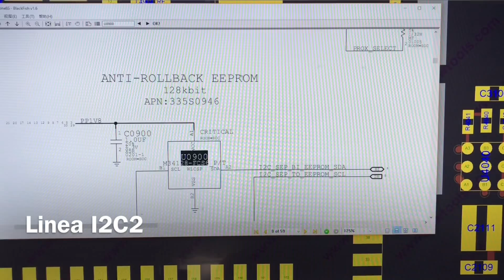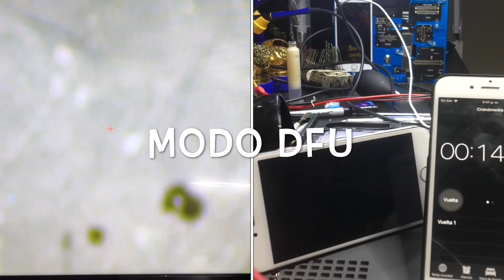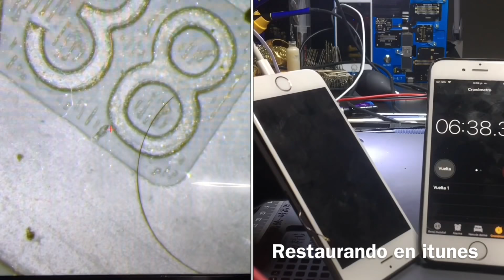iPhone 6s ERROR9 Daño de tornillo Solución Jumper Línea I2C2 EEPROM Repair cellphone itunes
TOOLS REPAIR

*SMB SÚPER TOOLS
*CIC SUPER TOOL
*HANTEK OSCILOSCOPE K6022BL
*QUICK BLACK EDITION
*Hakko FX-951-66 SOLDERING STATION
*QUICK 861dw HOT AIR REWORK STATION
*HAKKO FM2032-51 SOLDERING STATION
*HAKKO fm-2032 TIPS SOLDERING STATION Micro
*PP-120PREHEAT
*FLUKE 115 TRUE RMS MULTIMETER
*POWER SUPPLY TEKPOWER TP3005T 30V, 5A CC
*POWER SUPPLY SUNSHINE P-3005DA
*OSCILLOCOPE HANTECK DS04202C 200MHz
*HD 14MP HDMI 1080P USB DIGITAL MICROSCOPE
*AmScope Microscopi
*AMSCOPE MICROSCOPE TRINOCULAR SN-4TZ-144A
*SMOKE EXTRACTOR QUICK 6602
*GLOVES 100 AMMEX BLACK NITRILE
*USB TESTER UNI-T
*PROGRAMER NAVIPLUS-PRO3000S
*JC PRO1000 IPHOHE 6S/6S+/7/7+
*FREEZER MIST
*SOLDER PASTE KESTER EP256
*AMTECH FLUX TYPE NC-559
*CAMARE THERMAL SEEK
*MECHANIC  TYPE LY-UVH900
*SOLDER BALL ALLOY 2.25
*KESTER SOLDER
*TESTER ANALOGO PROSKIT MT-2017
*WL ALUMINUM ALLOY PHONE REPAIR PLATFORM MICROSCOPE VC654
*HOLDER MOTHERBOARD BGA FIXTURE 9 IN 1
*IFINGERPRINT REPAIR HEATING IPHONE7
*UNIVERSAL IPHONE HOLDER IPHONE BLUE